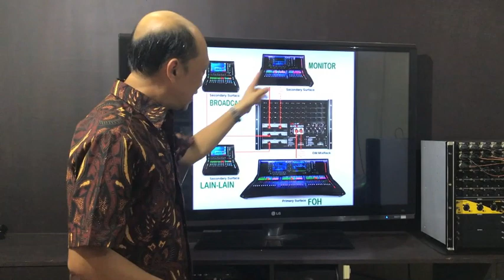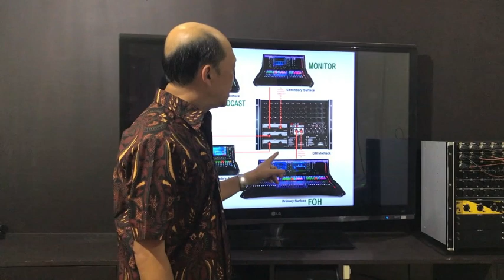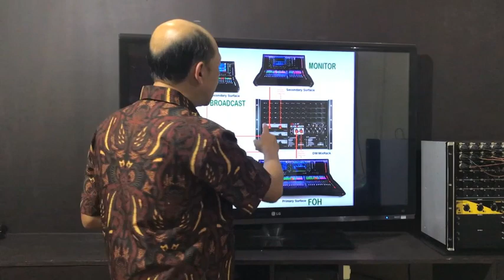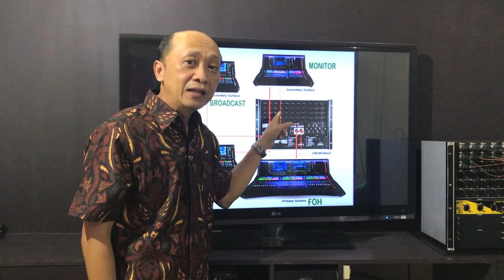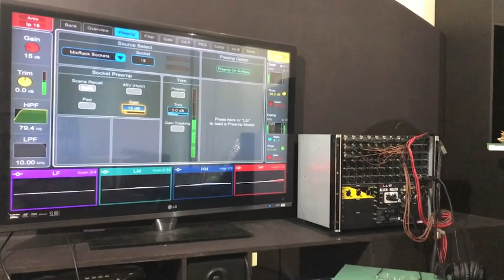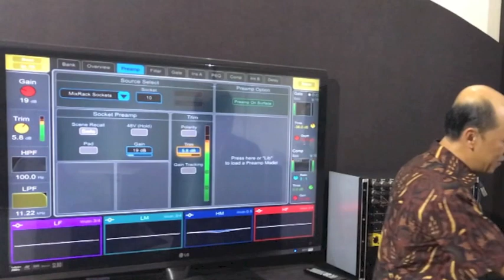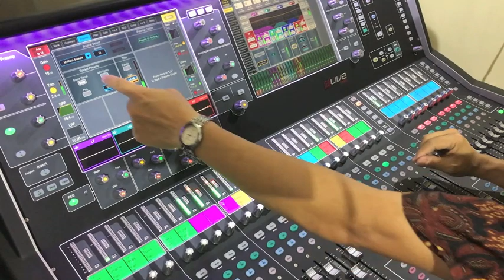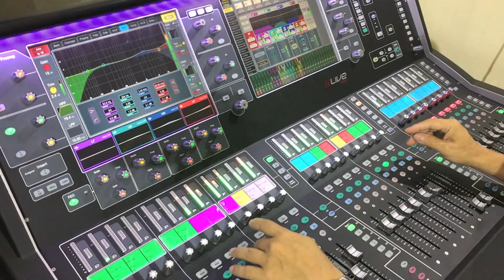Standar Mixer Digital utk RENTAL besar FOH-Monitor-Broadcast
Allen Heath dLive dgn Gain Sharing dan Single RACK